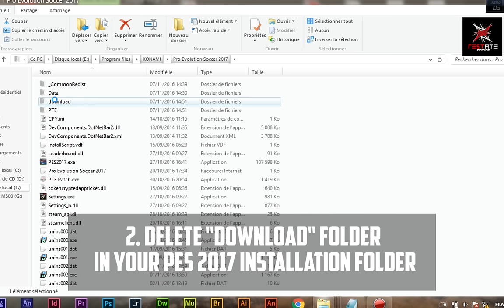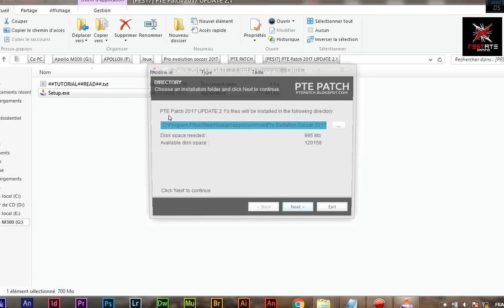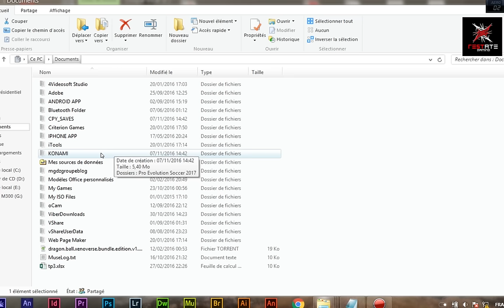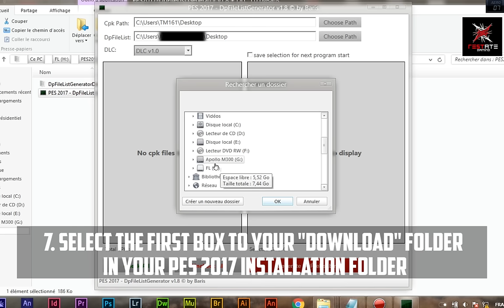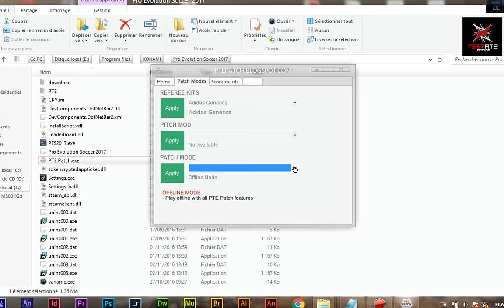PES 2017 PTE Patch 2.1 FULL Installation Guide (Original + CPY FIX) + DOWNLOAD TORRENT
[HOW TO INSTALL PTE 3.0 and fix bug before kick off]
[DPFileList Generator 1.8 by baris] (Important: needs NET Framework 4.5 to run)
0:16 Installation guide for the original game
1:36 How to turn off live updates
1:57 Installation guide for the CPY game
4:46 Preview from the game
For windows 10 users if the fix didn't work for you try Turning User Account Control off, install everything then turn it back on.
How to turn it off:
1- Click the Start button to open the Start menu and type "uac s"
2- Click 'Change User Account Control settings' in the search results
3- In the User Account Control settings dialog, move the slider to the bottom (Never Notify)
4- Click OK. This will disable UAC

PTE 1.0:
- Premier League fully licensed (Team names, call-names, emblens, kits, managers, sleeve badges, official match ball)
- LaLiga Santander fully licensed  (Team names, call-names, emblens, kits, managers, sleeve badges, official match ball)
- Serie A TIM fully licensed  (Team names, call-names, emblens, kits, managers, sleeve badges, official match ball)
- Liga NOS fully licensed  (Team names, emblens, kits, managers, sleeve badges)
- SkyBET Championship fully licensed  (Team names, call-names, emblens, kits, managers, sleeve badges)
- Updated managers for all leagues on the game based on the KONAMI Live Updates (all managers with real id, attributes and mini faces)
- Added kits for all national teams
- Correct gameplan icons and radar colors for all unlicensed teams
- Correct logos and names for all leagues, cups & competitions on the game
- Added real fonts and numbers for all LaLiga Santander teams, EPL, EFL, Liga NOS & for CL/EL teams
- Compatible online (with real team names, emblens, kits & managers names)

PTE 2.0:
- 1. Bundesliga fully licensed (Squads, kits, managers, lineups and tactics)
- 1. Bundesliga players information - All stats are converted from FIFA 17, except the players that featured in PES 16 (although we updated some of them).Accessories and boots updated for all players, all faces edited in-game and some real faces models added. Physical attributes edited (arms length, chest measurement, etc) for all players too, to give a more detailed look, this way, they dont look all the same. We have edited some players celebrations and movements(like free kick) too, more players too be updated in next versions of the patch in this area.
- 1. Budesliga kits information - Includes 3rd kits, combinations, euro versions and real fonts and numbers
- Updated kits for Hull City, Porto, Barcelona, Celta de Vigo, Real Madrid, Sevilla, Valencia, Juventus, Milan, Sassuolo, Bayern Munchen, Schalke, Colombia
- Fixed fake players names in Brasileirão
- Added/updated adboards
- Added the aerial view for Camp Nou
- Updated managers for all leagues on the game based on the KONAMI Live Update
- Latest KONAMI Live Update implemented
- Compatible online (Don't forget to apply the Online Mode in the selector)

PTE 2.1:
- New/updated kits for: Blackburn, Derby, Braga, Vitoria SC, Alaves, Osasuna, Real Madrid (Parley kit), Juventus, Sassuolo, Bayern (Parley kit), Schalke, Hertha & Koln  (Karneval kit)
- Added + 90 new faces, including: K. Volland, K. Iheanacho, C. Tolisso, André Silva
- Fixed bugs found in PTE Patch 2.0
- Selector updated